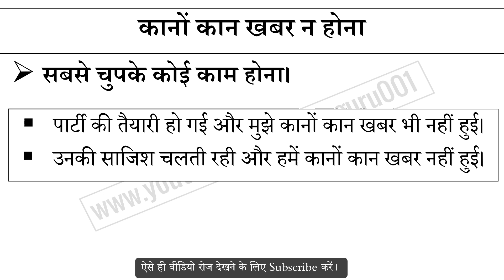कानों कान खबर न होना मुहावरे का अर्थ और वाक्य प्रयोग | Kaano Kaan Khabar Na Hona Muhavare Ka Matlab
कानों कान खबर न होना मुहावरे का अर्थ,
कानों कान खबर न होना मुहावरे का वाक्य प्रयोग,
कानों कान खबर न होना ka hindi me matlab,
कानों कान खबर न होना ke bare me janiya,
Hindi muhavare